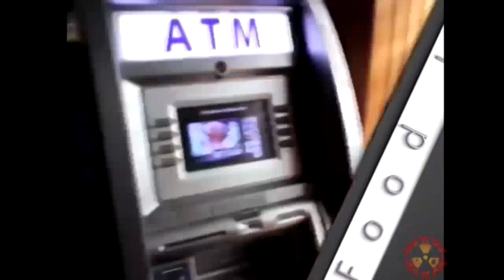WXWC4 EP 91 3.16.18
WXWC4 BLAST TV  EP 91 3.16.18
THANKS TO OUR SPONCERS TIBURON REPAIR, COMMIX  BAR & GRILL, GEORGIE PORGIES PIZZA